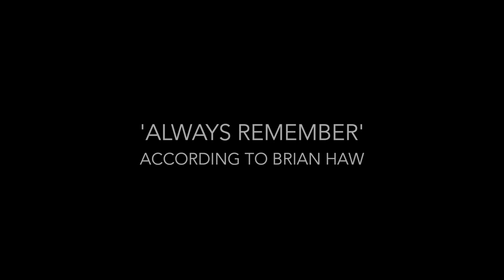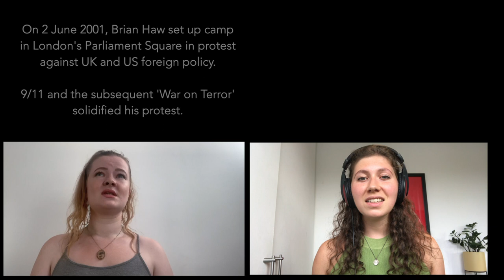BYMT | Always Remember (According to Brian Haw 2020)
This song is the opening number from the musical 'According To Brian Haw' written and composed by Sarah Nelson and James Atherton (additional arrangements from Michael Edwards) and produced by British Youth Music Theatre (BYMT). The show was first performed in 2009 and has since received 2 revivals. This video was produced during the 2020 COVID-19 Lockdown and features cast members from all previous BYMT productions.